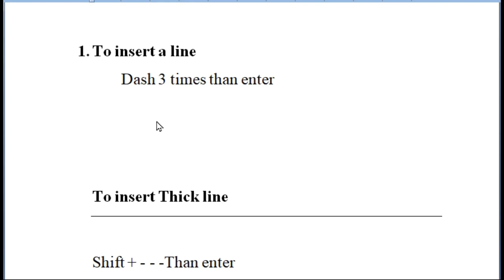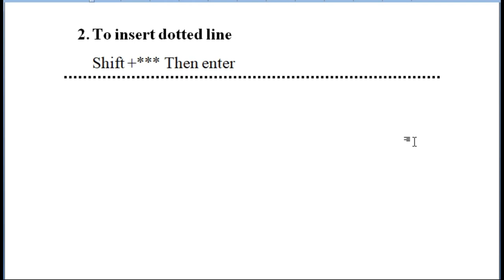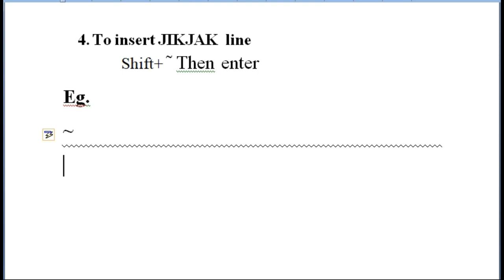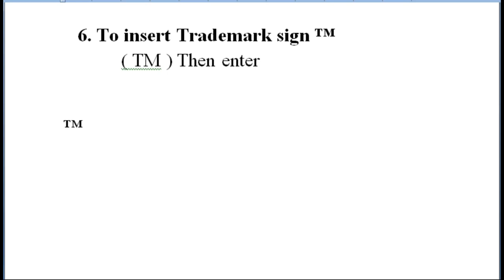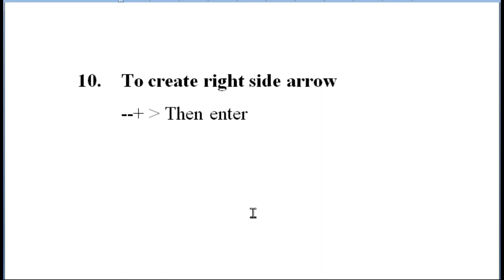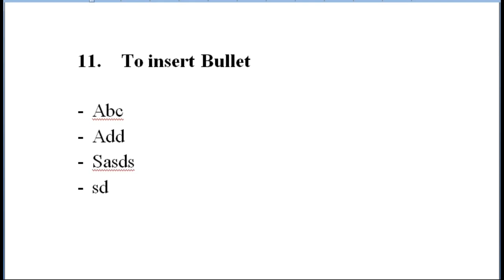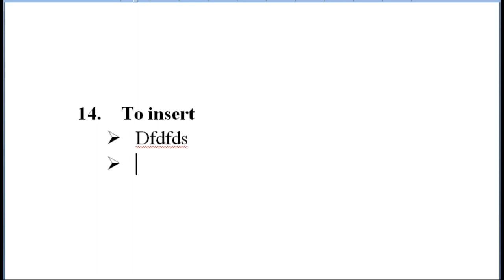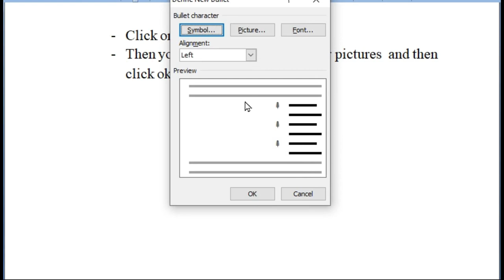MS-word Tricks नेपालिमा part01/ Word User Should Know - Complete Word Tutorial in Nepali